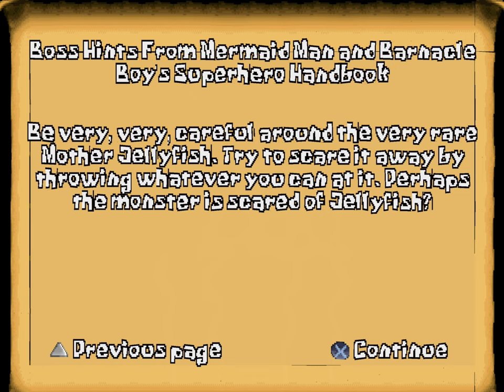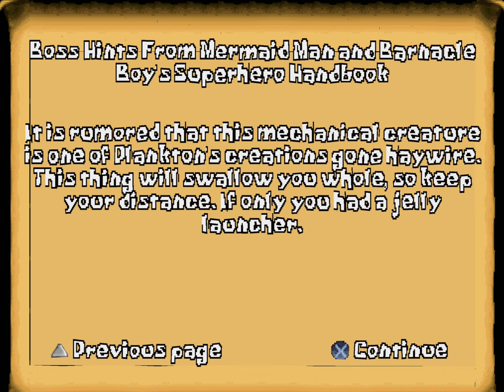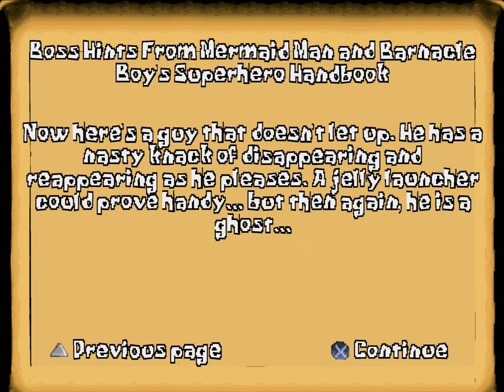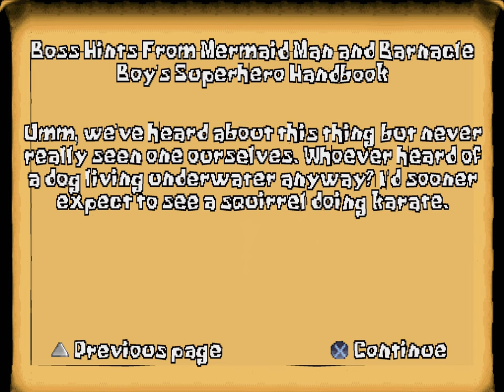SpongeBob SuperSponge - All Bosses (Perfect No Damage) [4K]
SpongeBob SquarePants SuperSponge  (SS) [2001]
[PlayStation] / GameBoy Advance
Beating All Bosses without taking damage
4:3 Aspect Ratio
4K (UHD) [2880p x 2160p] 60fps

Bosses Timestamps:

00:00 - Mother Jellyfish
02:15 - Sub-shark
04:16 - Parasitic Worm
06:34 - Flying Dutchman
09:03 - Iron Dogfish